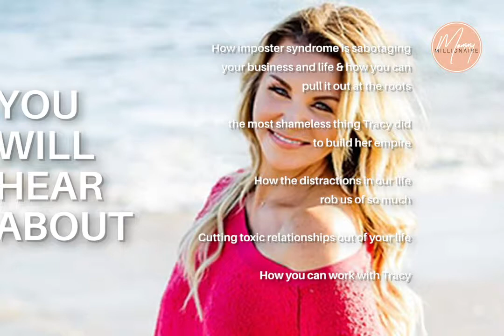Mommy Millionaire Podcast Episode 107 | Say Goodbye to Self-Sabotage - with Tracy O'Malley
Tracy O'Malley went from rock bottom to millionaire in less than two years – and now she’s on a mission to share the tools she used to transform her life with others!

Tracy gets raw and open about how she overcame the uphill battle against addiction and shares how anyone can overcome self-sabotage, adopt healthier coping skills, and completely transform their life.

You Will Hear About:
[4:45] How imposter syndrome is sabotaging your business and life & how you can pull it out at the roots
[10:45] the most shameless thing Tracy did to build her empire
[19:30] How the distractions in our life rob us of so much
[24:30] Cutting toxic relationships out of your life
[31:20] How you can work with Tracy

Have you enrolled in Marketing Mastery yet? Time is running out!

Whether you’re in the beginning stages of a new business, struggling with business growth, or just want to join a tribe of fempreneurs, this community will help you achieve your goals in 2019 and retain skills and connections that will last years for your business growth – but enrollment closes Jan. 20th!

Facebook.com/CraftCayla

Instagram.com/Cayla.Craft

CaylaCraft.com